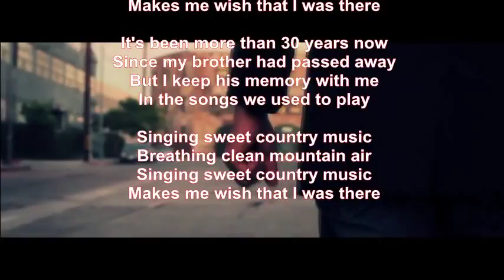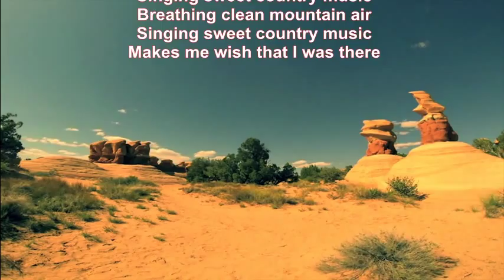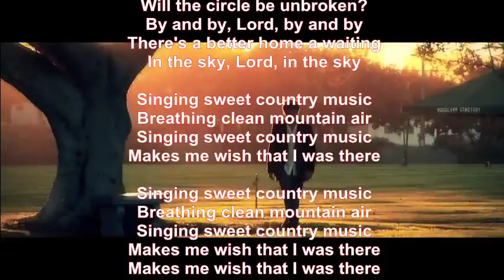Mike Malak - Sweet Country Music (Atlantis, country rock cover, lyrics)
this was a #5 country chart hit in the US,  somewhere around 1985, almost a country classic